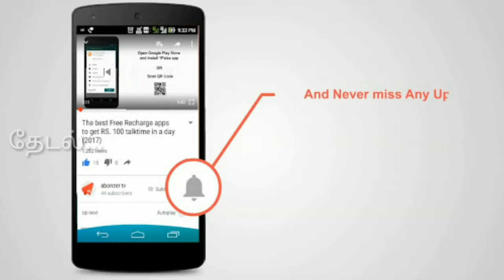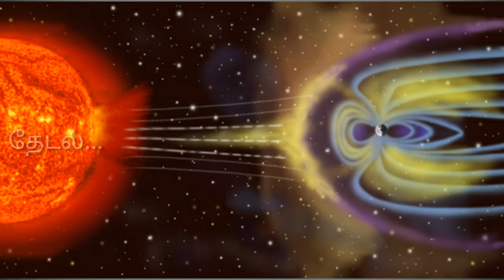மனித இனம் பிழைக்க செவ்வாய் கிரகம்தான் ஒரே கதி...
Mars is the only way to survive the human race ...